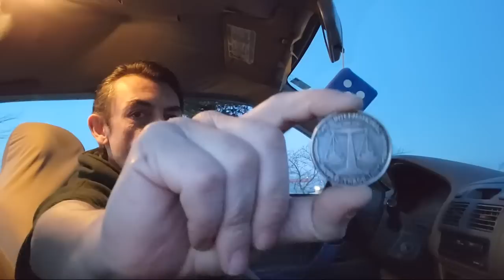Everyone Now Hates Their Job, Always Have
The jobs reports are better than expected and that will keep interest rates high.

real mail
P.O. 731
Astoria , OR
97103

uneducated.economist

BTC
18GT3jCmhJsGZ175BvrgXNFNDBPNLpjvvL

LTC
MR5Cisf7gNxgp5LDK97vx6Qy45S9X22LCD

DOGE
DTCaBq3U1uWaZPZK1yeyDdTfr77A1YCVK1

DASH
XnMDfYgVG8sRYmhW3LNjMSGzVmNihjJyqf

LINK
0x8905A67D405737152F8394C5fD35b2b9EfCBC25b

BCH
qr32g7yyw0u4jc2umfrhaj5txzanjgqqusknwxjs9w

ETC
0xb0bc72d92Bef1F7Ed539EB741a058D191daa7b6B